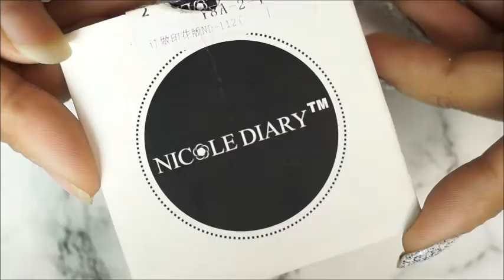*GEOMETRIC* Revers Stamping Nail Art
Share your opinion with me in the comments down below...

3. Black Polish: Nicole Diary: 02
4. Nicole Diary : ND 104
5. Red Polish: Maybelline : NonStop Orange: 884
6. Born pretty Protector
7. Born pretty stamper and scraper

Try it out and let me know what do you think in the comment section down.
For any other video advise do tell me..
Show me your recreation and tag me on insta and facebook using @parineetagrover... To get featured.